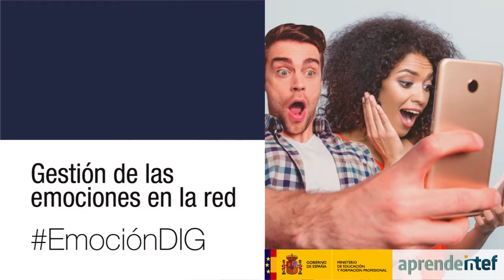NOOC "Gestión de las emociones en la red"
Vídeo presentación del NOOC de AprendeINTEF "Gestión de las emociones en la red"